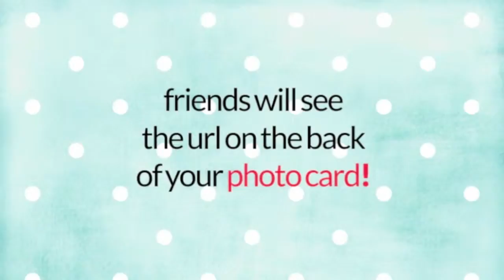Get a 2013 Doc Milo Holiday Photo Card Personalized Website!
Share your holiday cheer digitally and on paper! Everyone sends a Holiday Photo Card out to their list of family and friends.

Spice it up a notch this year - for free!  Your personal URL will be printed on the back of your Photo Card.  Pick your website design from our gallery.  Easily share on all of your social networks.  Happy Holidays, XOXO - the Doc Milo Team!